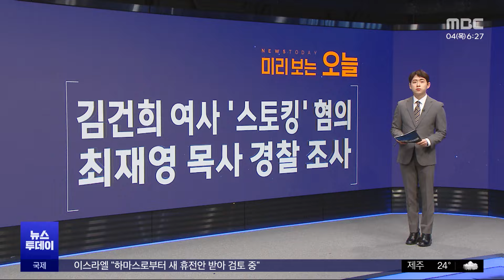미리 보는 오늘 (2024.07.04/뉴스투데이/MBC)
◀ 앵커 ▶

내년도 최저임금을 정하는 일정이 더 지연될 것으로 보입니다.

경영계가 7차 회의 당시 최저임금의 업종별 구분 적용 여부에 대한 표결 과정에서 노동계의 방해 행위가 있었다고 반발했고, 사용자위원 9명이 오늘 8차 회의에 불참하기로 한 건데요.

이미 법정 심의 기한을 넘긴 최저임금은 이달 15일 전후로는 결정돼야 합니다.

◀ 앵커 ▶

자율 휴진에 돌입한 세브란스병원에 이어 서울아산병원 교수들이 오늘부터 진료·수술 축소에 들어갑니다.

수술은 49%, 외래 진료는 30%가량 축소가 예상되는데요.

서울대병원과 삼성서울병원, 서울성모병원 교수들은 휴진을 중단했거나 유예한 상태입니다.

◀ 앵커 ▶

92개 환자단체는 서울 종로 보신각 앞에서 의사 집단휴진 철회와 재발방지법 제정을 촉구하는 집회를 개최합니다.

안기종 한국환자단체연합회 회장은 "장기간 의료 공백은 중증 환자뿐 아니라 일반 국민 모두에게 고통을 주고 있다"며 국민적 동참을 호소했습니다.

◀ 앵커 ▶

김건희 여사에게 명품 가방을 건넨 최재영 목사가 김 여사 스토킹 혐의로 오전 10시 첫 경찰 조사를 받습니다.

최 목사는 지난 2022년 6월부터 김 여사에게 10여 차례 만남을 요청하고 명품 가방을 건네는 장면을 몰래 촬영해 유포한 혐의로 한 보수단체에 고발됐습니다.